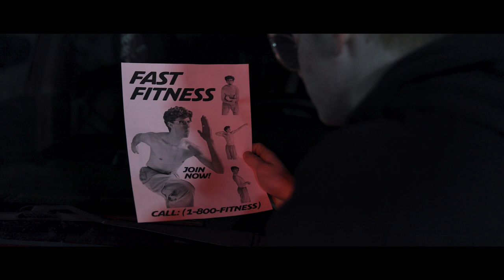“Resolution” - Westlake High School Team A, Saratoga Springs, UT - 2024 Winter FI First Runner Up